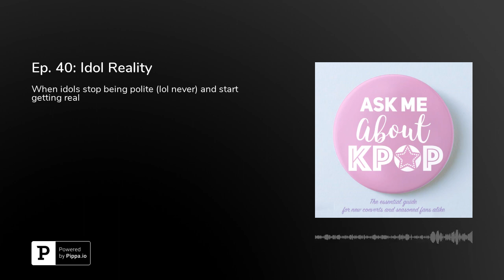Ep. 40: Idol Reality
I hope you've got a lot of time on your hands for tv watching because today we are talking about 9 of our favorite reality shows that often feature idols! What are idols like when they get new roommates? Or try to run a business? What about when you drop them in the jungle? All that and much more, plus another queen of Kpop graces our random game.